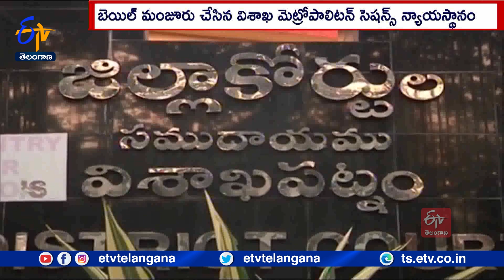Court Granted Bail to Brahmayya And Co Official Auditor Kudaravalli Shravan | Margadarshi Chit Fund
మార్గదర్శి చిట్ ఫండ్ ఖాతాలను పరిశీలించే బ్రహ్మయ్య అండ్ కో అధికార ఆడిటర్...కుదరవల్లి శ్రావణ్ కు, విశాఖ మెట్రోపాలిటన్ సెషన్స్ కోర్టు...బెయిల్ మంజూరు చేసింది. మార్చి 29న ఏపీ C.I.D పోలీసులు శ్రావణ్ ను అరెస్టు చేసి...ఈనెల 11న విశాఖకు P.T వారెంట్ పై తరలించారు. ఆయన తరపున ఈనెల 12నే సీనియర్ న్యాయవాదులు M.రవి, T. సత్య శ్రీకాంత్...బెయిల్ పిటిషన్ వేశారు. ఈ పిటిషన్ పై ఇరువర్గాల వాదనలు విన్న విశాఖ మెట్రోపాలిటన్ సెషన్స్ కోర్టు న్యాయమూర్తి తిరుమలరావు...శ్రావణ్ కు షరతులతో కూడిన బెయిల్ మంజూరు చేశారు. 25వేల రూపాయల వ్యక్తిగత పూచీకత్తు సమర్పించడం సహా...అంతే విలువ కలిగిన రెండు ష్యూరిటీలను సమర్పించాలని ఆదేశించారు. ప్రతి సోమవారం ఉదయం 10గంటల నుంచి సాయంత్రం 5 గంటల మధ్య C.I.D కార్యాలయంలో విధిగా హాజరు కావాలని శ్రావణ్ కు సూచించారు. సాక్ష్యాలు, సాక్షులను ప్రభావితం చేయరాదని, దర్యాప్తు అధికారులకు సహకరించాలని ఆదేశించారు. ఈ షరతులను ఉల్లంఘిస్తే...బెయిల్ రద్దు కోరుతూ దర్యాప్తు అధికారులు పిటిషన్ వేయవచ్చని...న్యాయమూర్తి తన ఆదేశాల్లో పేర్కొన్నారు